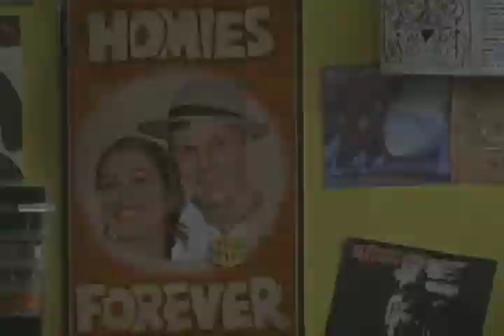Bruce Miller reviews Beverly Hills Chihuahua, Nick and Norah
Bruce Miller reviews Beverly Hills Chihuahua, Nick and Norah's Infinite Playlist and more in this week's "Movies in a Minute"